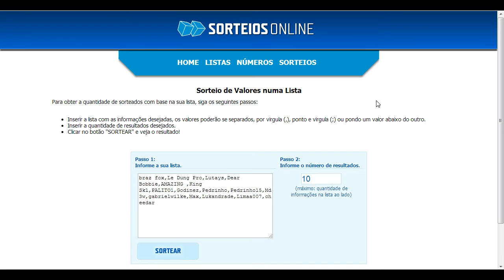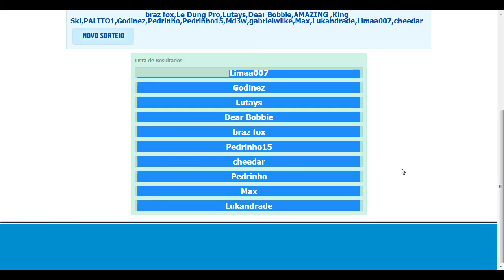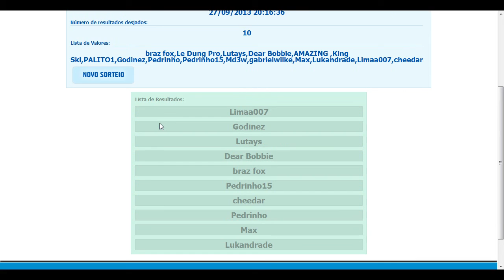Resultado do Sorteio